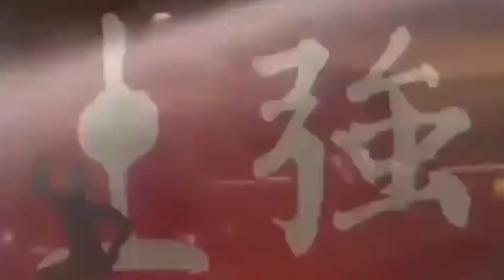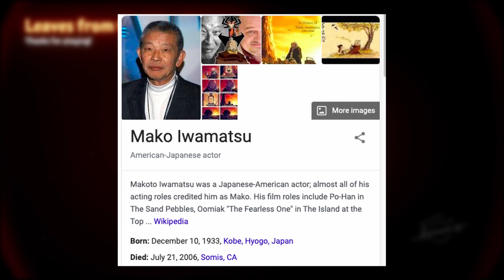ALL Avatar The Last Airbender Creations in Dreams PS4 (so far)!!!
I checkout different fan made creations of Avatar The Last Airbender in DreamsPS4! I wish there were more but what we have so far is
alright!